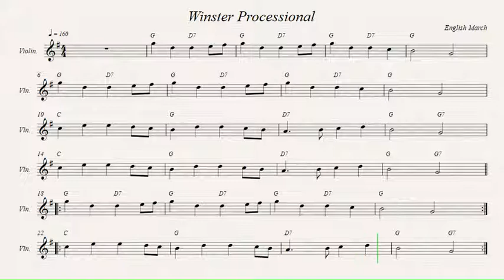Winster Processional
English March.
Recorded sources:
Galastonbury - Galastonbury